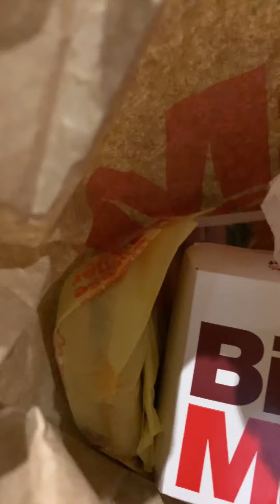Roecing my self sleep